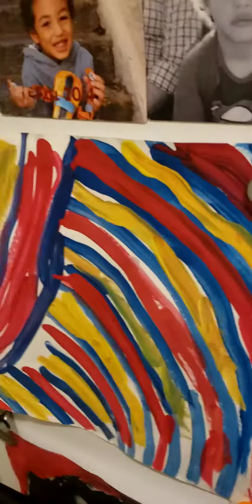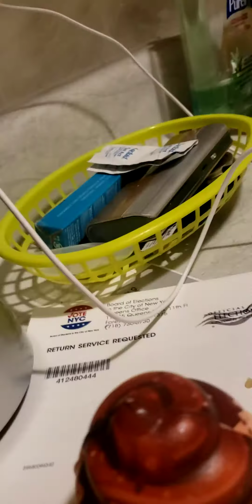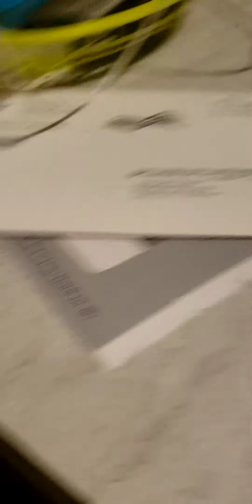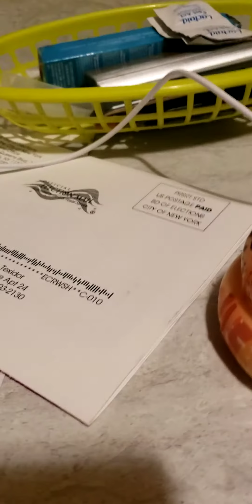Candyman movie part 2!